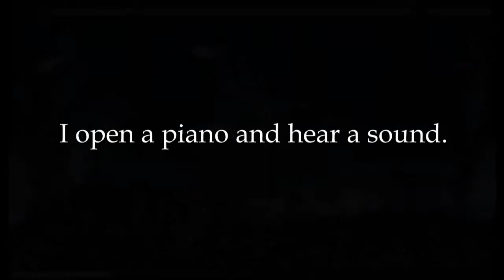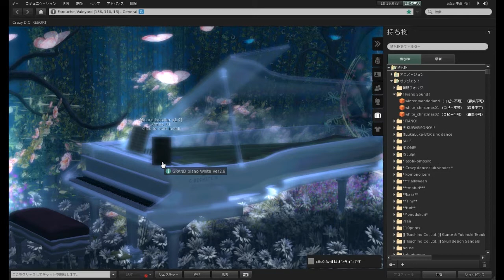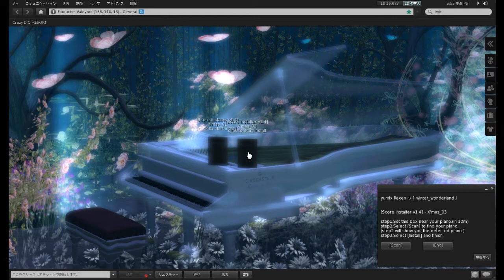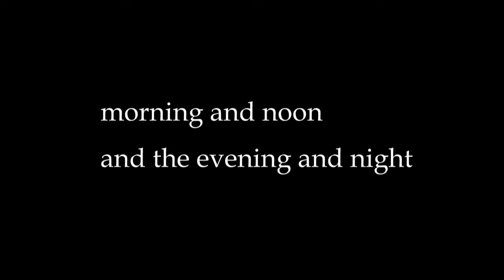Crystal grand piano in Secondlife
It is the grand piano which it made in a game to call second life.
The data of the sound of the piano are Rulie Cisse.
The sale of the grand piano is a shop called *Farouche*.